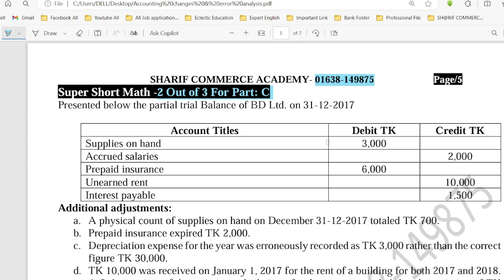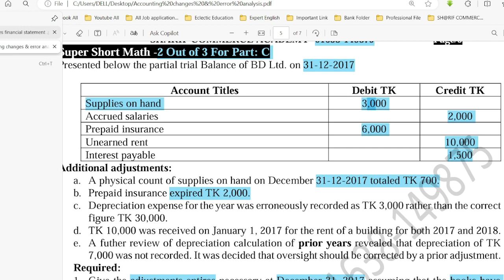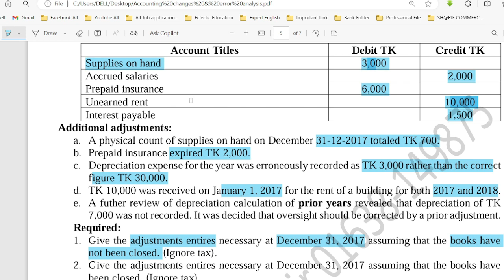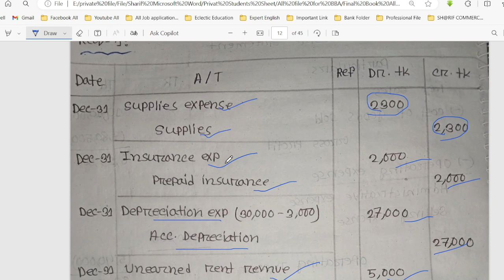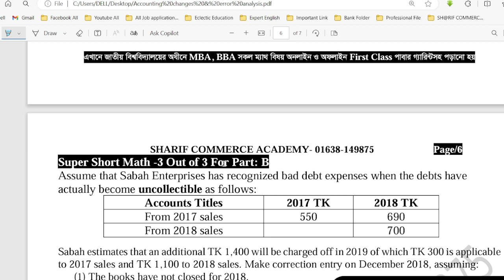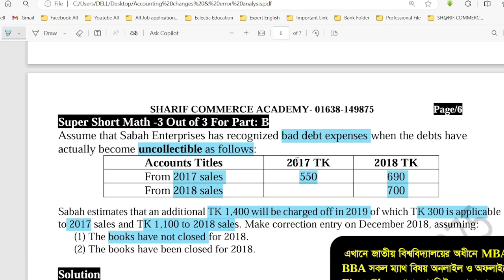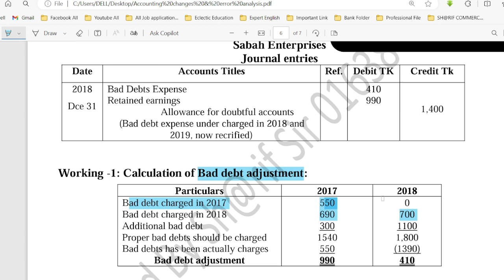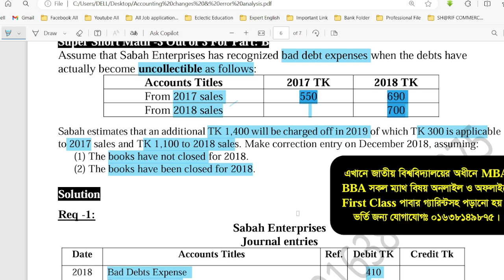Super Short Math Suggestion 2022 of Accounting Change and Error Analysis | Advanced Accounting I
Subject: Advanced Accounting I
Top 3 Math
Super Short Math Suggestion Exam -2022
BBA 3rd Year - Department of Accounting
SH@RIF COMMERCE ACADEMY, DHAMRAI, DHAKA.